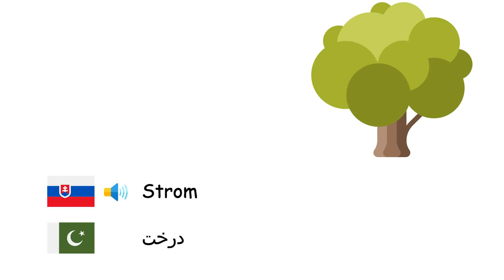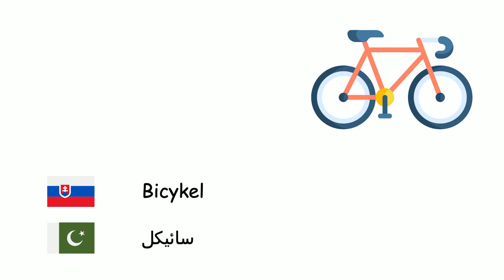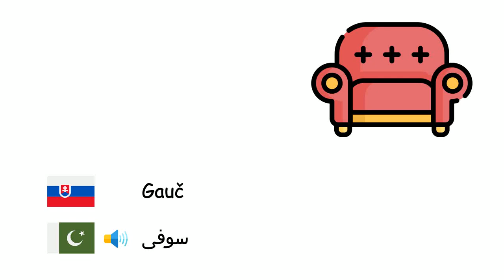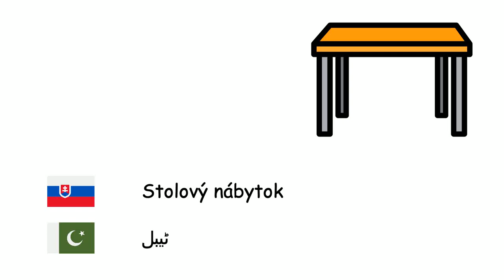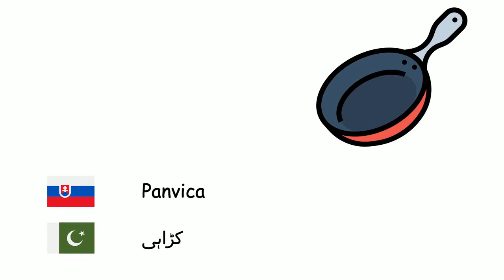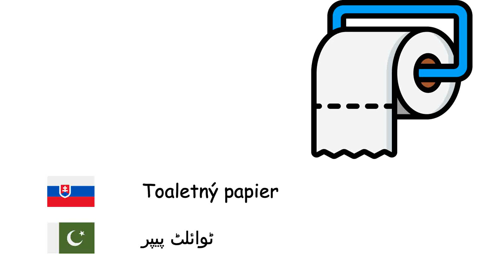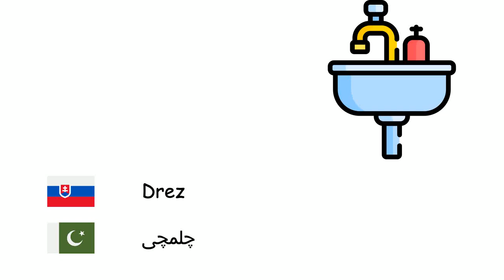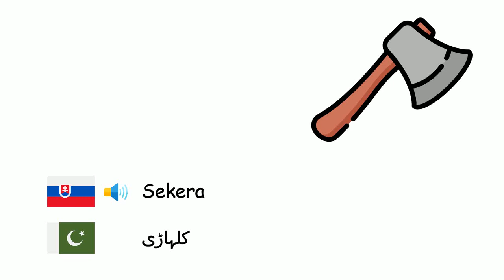Predmety (Urdčina) (sk-ur)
Fone TV
sk-ur-6
چیزوں (اردو)
Strom - درخت
Žiarovka - بلب
Kľúč - چابی
Auto - گاڑی
Oheň - آگ
Topánka - جوتے
Zrkadlo - آئینہ
Pohár - گلاس
Nôž - چاقو
Počítač - کمپیوٹر
Budova - عمارت
Bicykel - سائیکل
Oblak - بادل
Chladnička - ریفریجریٹر
Mobilný telefón - موبائل فون
Vidlička - کانٹا
Strecha - چھت
Kladivo - ہتھوڑا
Kvetina - پھول
Ponožka - جراب
Metla - جھاڑو
Mávať - لہر
Zápisník - بیاض
Notebook - لیپ ٹاپ
Múr - دیوار
Monitor - کمپیوٹر سکرین
Myš - کمپیوٹر ماؤس
Rúra - تندور
Noviny - اخبار
Čln - آبی کشتی
Košeľa - شرٹ
Okuliare - عینک
Loď - بحرینہ
Vrtuľník - ہیلی کاپٹر
Ceruzka - پینسل
Fotoaparát - کیمرا
Nákladný automobil - ٹرک
Gauč - سوفی
Dvere - دروازہ
Lyžica - چمچ
Kniha - کتاب
Klávesnica - کی بورڈ
náramkové hodinky - گھڑی
Kreslo - ونگ کی کرسی
Džínsy - جینز
Kravata - ٹائی
Hydratačný prostriedok - موئسچرائزر
Slúchadlá - ہیڈ فون
Lopata - بیلچہ
Stolový nábytok - ٹیبل
Kabát - کوٹ
Motocykel - موٹرسائیکل
Autobus - آٹو بس
Nohavice - پتلون
Obrúsok - رومال
Okno - کھڑکی
závesy - پردے
Tranzistorový prijímač - ریڈیو
tenisová raketa - ٹینس ریکیٹ
Stolička - کرسی
Cigareta - سگریٹ
Lama - مٹانے والا
Dáždnik - چھتری
Fľaša - بوتل
Kalendár - کیلنڈر
Panvica - کڑاہی
Pneumatika - ٹائر
Telefón - فون
Televízor - ٹیلی ویژن
Hrniec - اسٹاک برتن
Tričko - ٹی شرٹ
Lopta - گیند
Lietadlo - ہوائی جہاز
List - پتا
Vankúš - تکیا
Posteľ - پلنگ
Hračka - کھلونا
Raketa - راکٹ
Práčka - واشنگ مشین
Umývačka riadu - برتنیں دھونے والا
Toaletný papier - ٹوائلٹ پیپر
Páska - ٹیپ
Žehlička - استری کرنا
Tanier - پلیٹ
Topánky - بوٹ
Papuče - چپل
Lano - رسی
Parfumy - خوشبو
Sud - بیرل
Kosa - کاسہ
Kalkulačka - کیلکولیٹر
Pravítko - فٹا
Knižnica - کتابوں کی الماری
Mapa - نقشہ
Vrecko - بیگ
Nožnice - قینچی
Slovník - لغت
Papier - کاغذ
Drez - چلمچی
Zubná kefka - دانتوں کا برش
Zubná pasta - دانتوں کی پیسٹ
Gitara - گٹار
Klavír - پیانو
Husle - بیلا
Violončelo - سیلو
Koberec - قالین
Stan - خیمہ
Sochárstvo - مجسمہ سازی
Maliarstvo - نقاشی
Pamätník - یادگار
Padák - پیراشوٹ
Ľad - برف
Teplomer - حر پیما
Svieca - شمع
Cestovný pas - پاسپورٹ
Kreditná karta - کریڈٹ کارڈ
Sekera - کلہاڑی
Ďalekohľad - دوربین
Mikrofón - مائیکروفون
Meč - تلوار